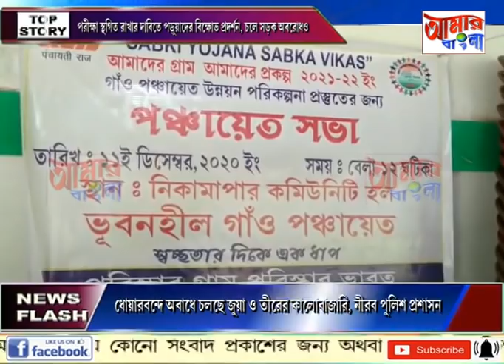# NEWS # 11 12 2020